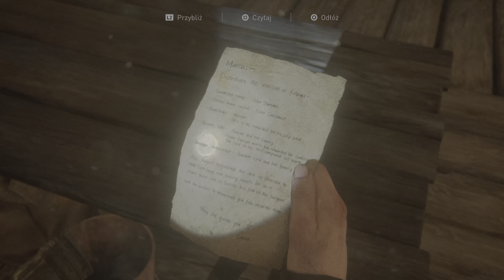The Last of Us Part 2 Tryb Brutalna Rzeczywistość Permanentna Śmierć Cała Gra